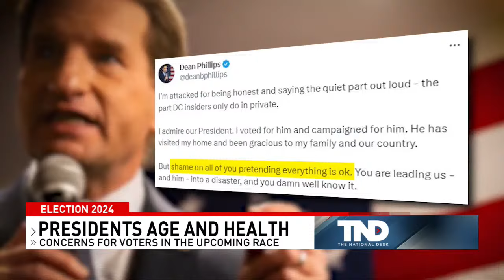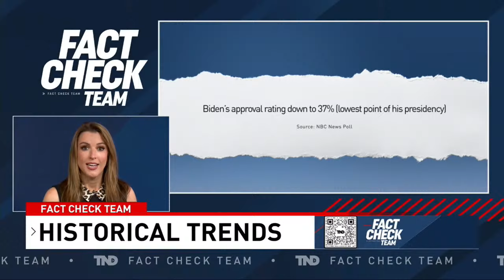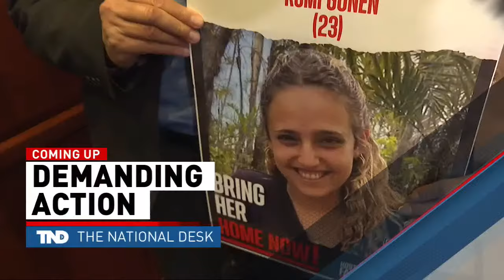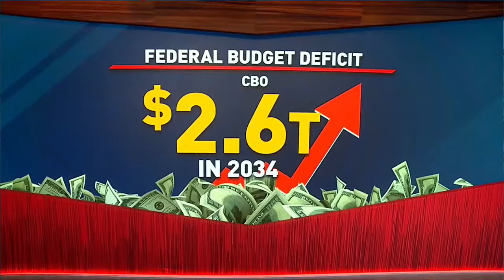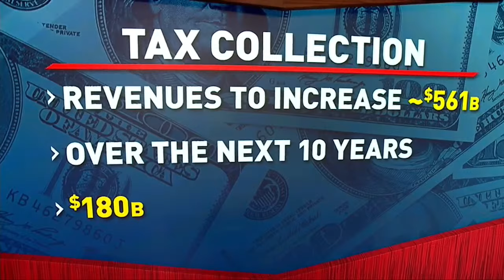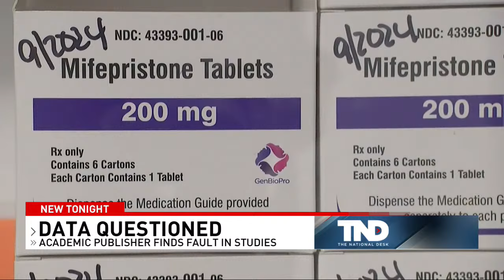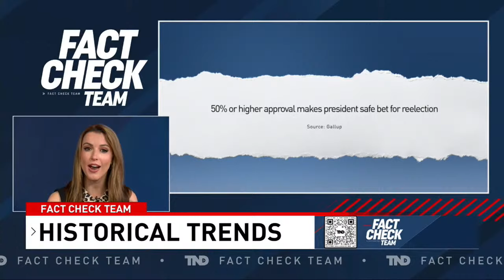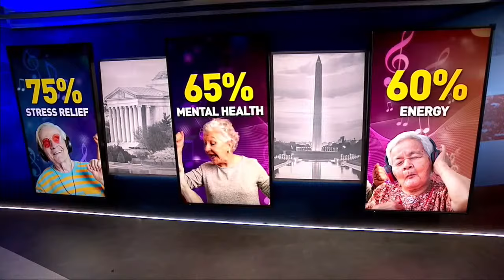LIVE: The National Desk l America's News Now